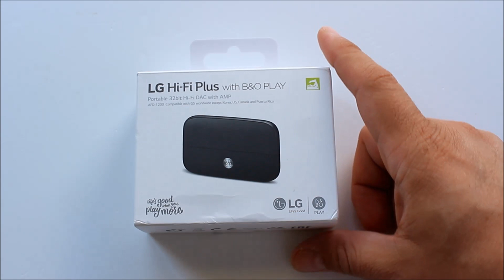LG G5 Hi Fi Plus Kutu Açılışı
LG G5 Hi Fi Plus kutusundan çıkıyor...